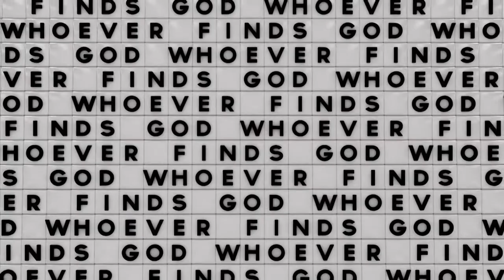HT 180 "Christian Atheist" Week 2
Whoever Finds God... Finds Life!